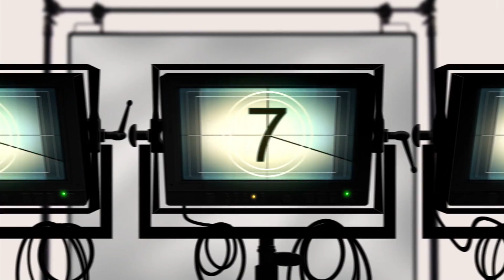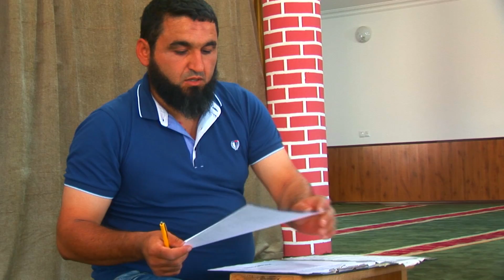Vaqif Albina 1Telavi Karajala toyu. oglan evi